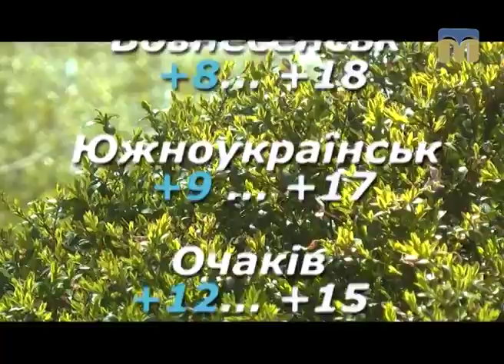Народні прикмети, прогноз погоди на 21 травня 2017 року